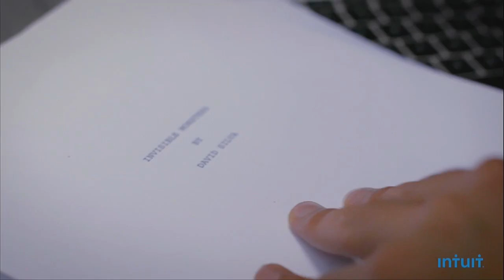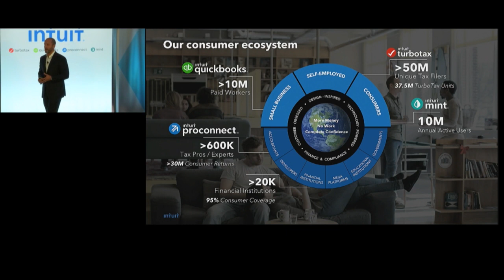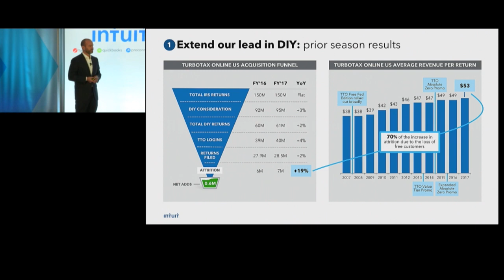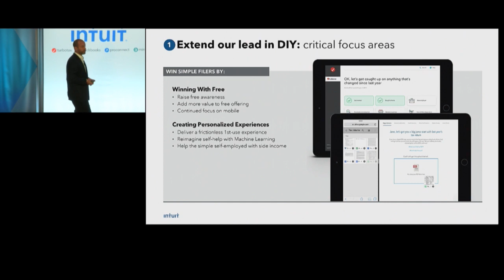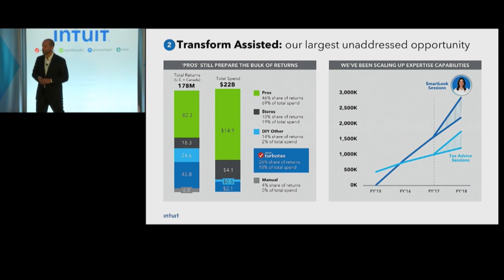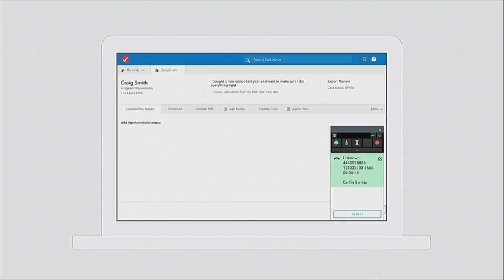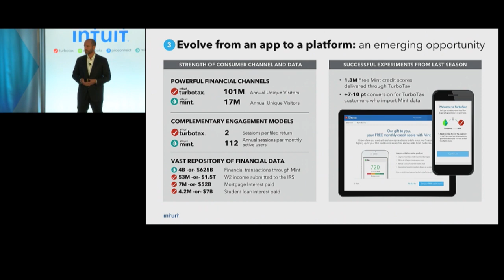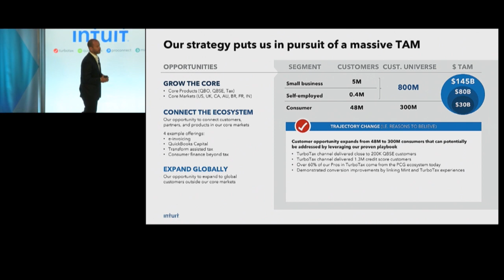Intuit Investor Day 2017 - Dan Wernikoff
Deliver Financial Freedom for all Consumers